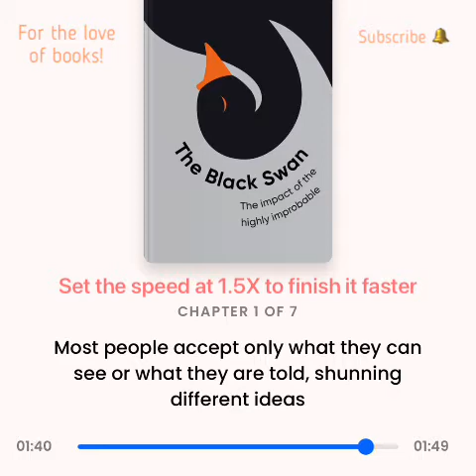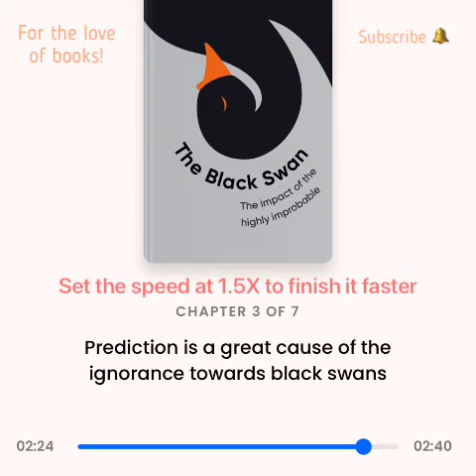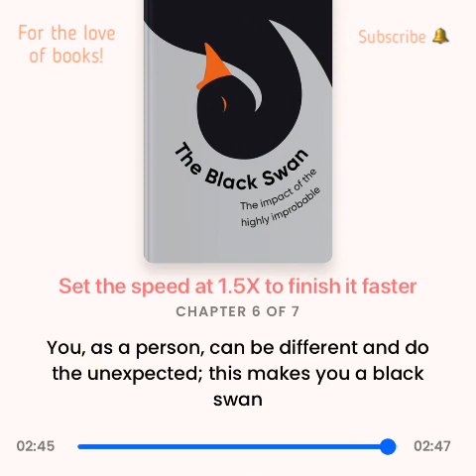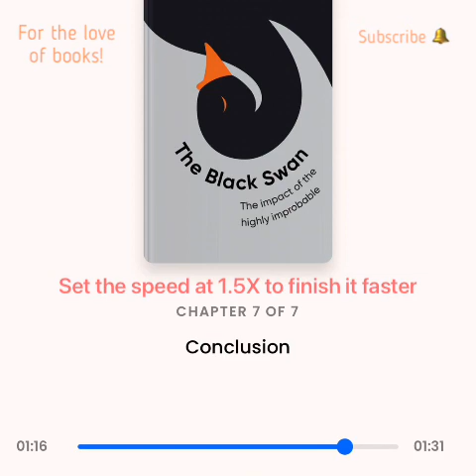The Black Swan: The Impact of the Highly Improbable | by Nassim Nicholas Taleb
Buy the complete book here - About The Book

The Black Swan: The Impact Of The Highly Improbable is a book that focuses on what has now come to be known as the Black Swan Theory. Through a number of examples, the author aims to show his readers how rare and unpredictable events have a deep and lasting impact on a person's life. Human beings tend to try and rationalise such happenings almost immediately after they happen. This is an almost impossible task since such events are based on chance. A number of other topics, which relate to aesthetics, ways of life, knowledge and much more, have been discussed in this book.

The book shows you what the Wall Street crash, the invention of the wheel and Pompeii have in common. It also shows you what Catherine the Great's lovers can show you about the concept of probability. This book is all about black swans, which are the random incidents in our lives, irrespective of how big or small they might be.

This book has been written with the intent of showing you the kind of impression events like these can have on a life. It also stresses on the fact that instead of trying to predict everything that happens in our life, we should embrace uncertainty and make the most of it.

The re-issue edition of The Black Swan: The Impact Of The Highly Improbable was published by Penguin in 2008 and is available in paperback.

Key Features

The book gives its readers new insight into handling life's uncertain nature.
It includes a number of real-life happenings that help prove the author's point.